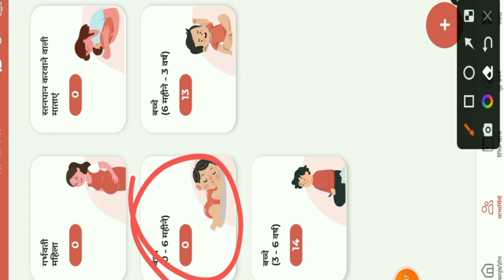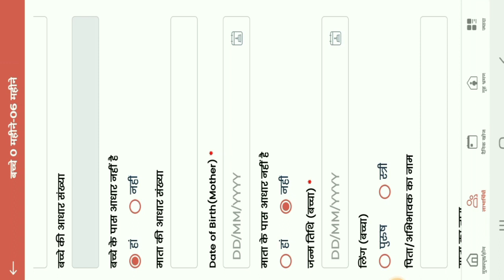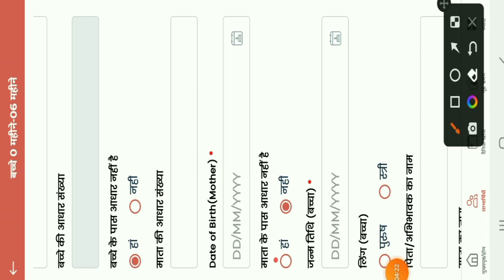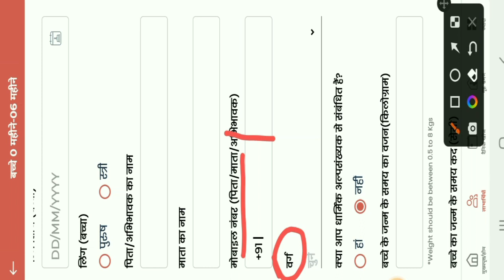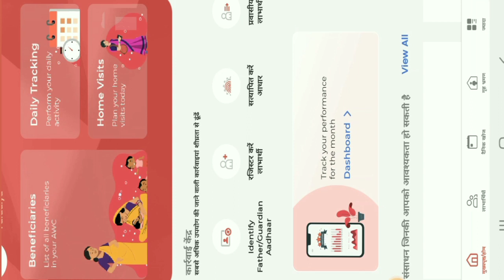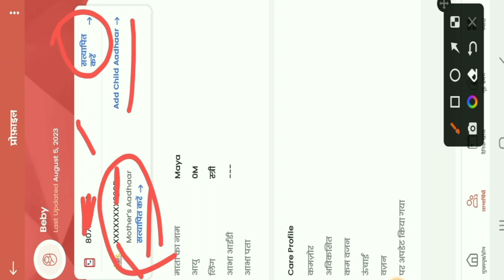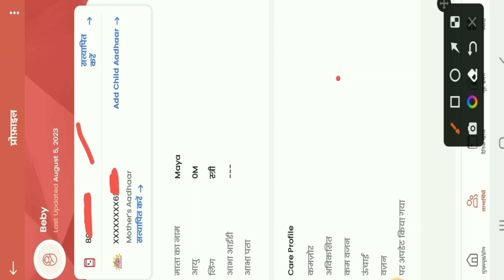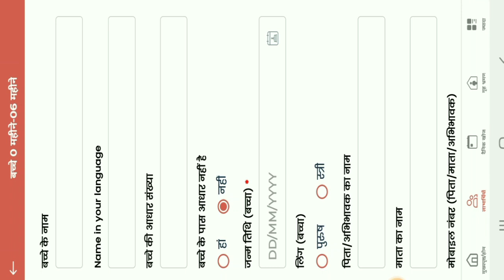poshan tracker 0-6 month child new registration kaise karen | पोषण ट्रेकर 0से 6 माह बच्चो का पंजीकरण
poshan tracker 0 se 6 month child registration kaise kare
poshan tracker child new registration kaise karen
poshan tracker new registration Telgu
poshan tracker new registration hindi
poshan tracker baccho ko kaise add kren
poshan tracker baccho ko panjikrit krne

पोषण ट्रेकर बच्चो का पंजीकरण कैसे दर्ज करे